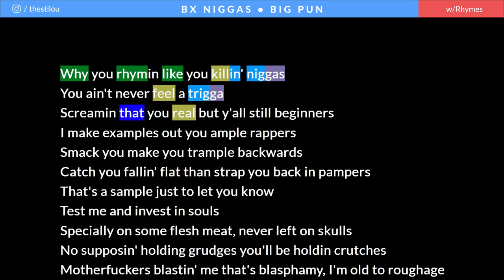Big Pun - BX N***as | Rhymes Highlighted